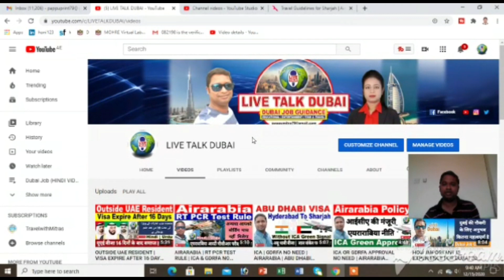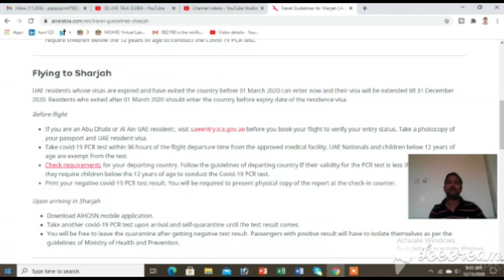Airarabia New Updat | UAE Resident Visa Holder | ICA & GDRFA Update | Live Talk Dubai | Dubai Job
Friends airarabia airline has given a new update on its website about those who want to return to the UAE.  We have discussed this in detail in this video.

দুবাই চাকুরি।